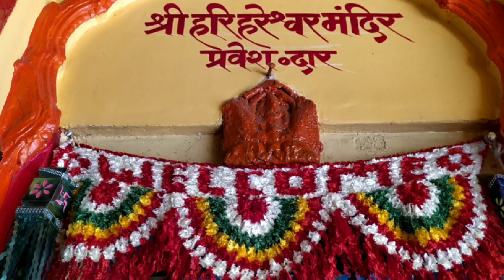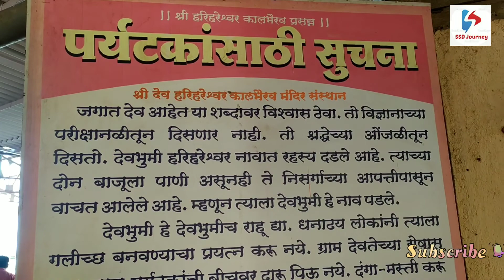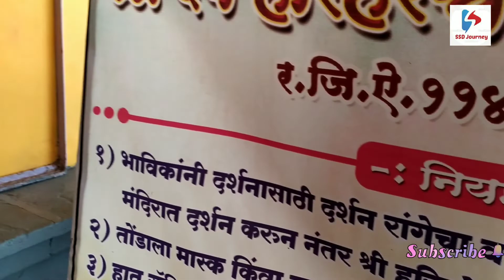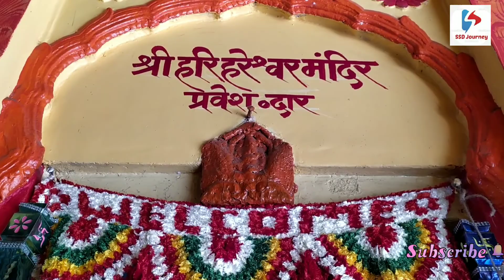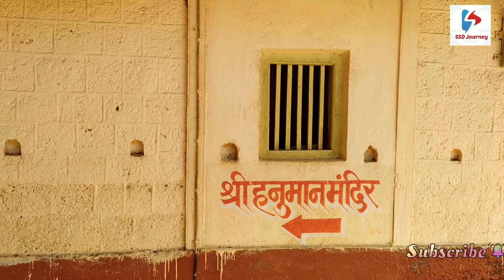Harihareshwar temple & Beach/हरीहरेश्वर मंदिर आणि बिच